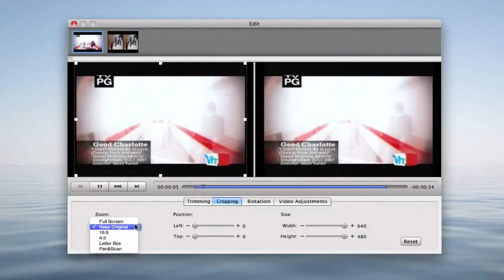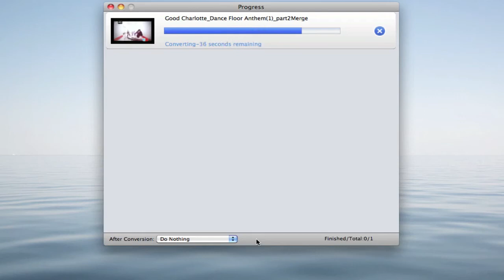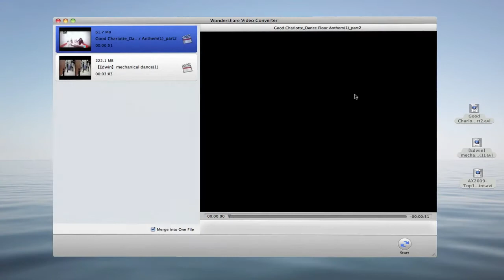How to Convert AVI to FCP on Mac OS X Lion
AVI to FCP Converter Mac - This video guide will show you how to convert avi files to final cut pro.

--- Free youtube downloader mac Download and convert to mp3.
youtube to final cut pro converter
how to import mpeg files to final cut x
how to import mp4 to final cut pro
import mpg to final cut pro x
how to import mpeg to final cut x
mpeg final cut
import mpg into final cut pro x
how to import a mpg file into fcp x
how to convert mpg to final cut pro x
does final cut pro x accept mpeg
how to import mpg to final cut pro x
final cut pro x .mpg
import mpeg final cut pro
convert mpg for final cut pro x
how to use mpg files on final cut pro
how to transfer rm video to final cut pro without converte